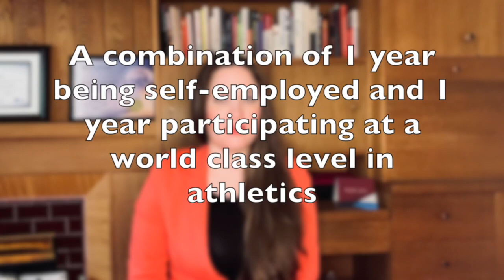How to immigrate to Canada after age 40 (3 Canadian immigration options for people over 40 yrs old)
This video reviews immigration options on how to immigrate to Canada after age 40.  Oftentimes, your Express Entry profile is not meeting the minimum cut-off scores to get an invitation to apply.  What do you do?  In this video we cover 3 options for immigrating to Canada after the age of 40.
1. Studying as a pathway to Canada Permanent Residence.
2.  Immigrating to Canada as a Self-Employed person in cultural activities or athletics.
3.  Canada Start-up Visa Program as an option for  immigrant entrepreneurs with the skills and potential to build businesses in Canada that are innovative, can create jobs for Canadians and can compete on a global scale.

If you enjoy watching these videos on Canada immigration news, immigration updates and immigration information that might be relevant to you on your immigration journey to Canada, consider buying me a coffee!   I make these videos to provide educational content to people looking to visit Canada or even make Canada their new home.
Making videos takes a lot of time, energy and effort, and coffee definitely helps to make exciting content just for you!